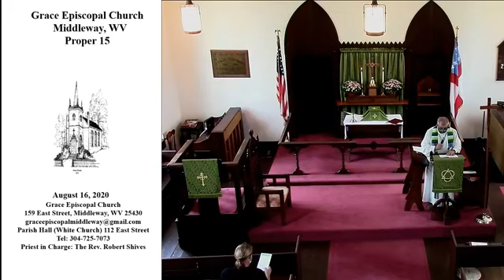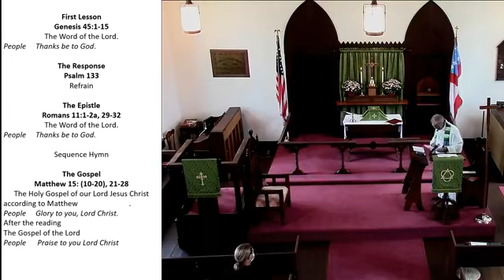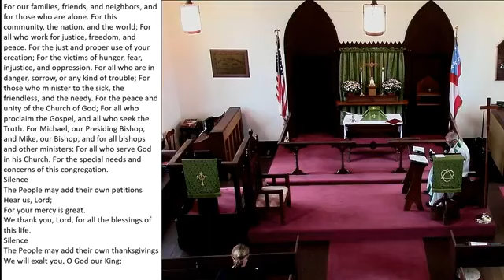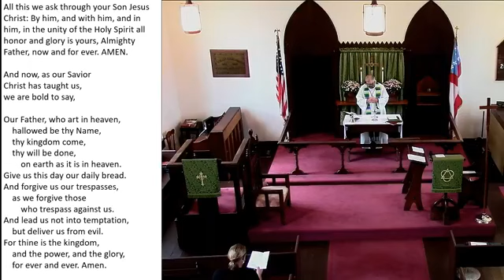Holy Eucharist Proper 15 8.16.20